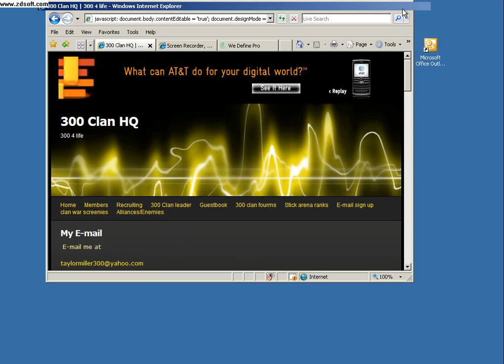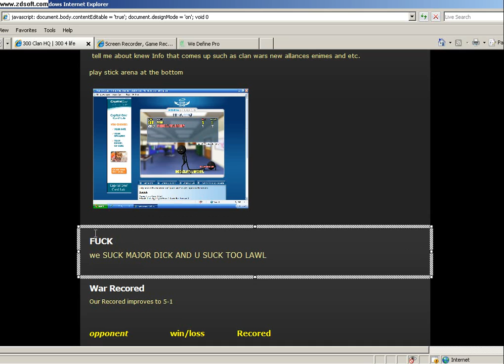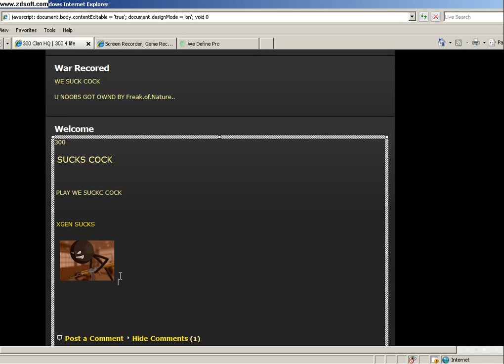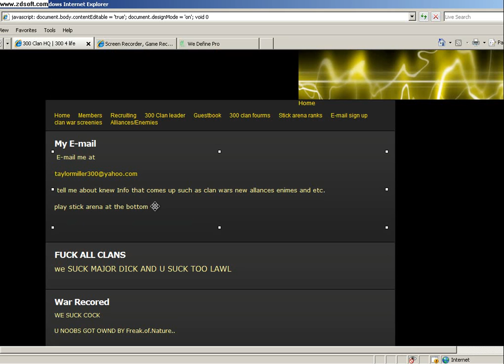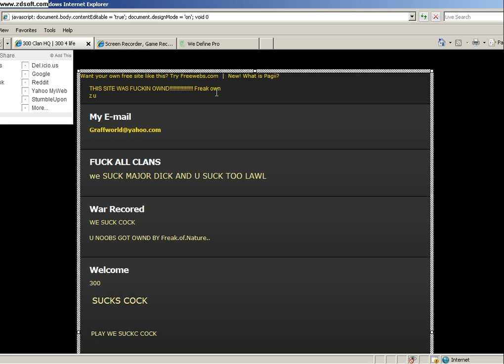prank hack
i prank hackd a noobo site